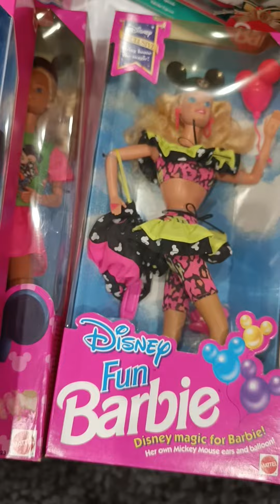PARIS FASHION DOLL Festival * 2024 *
On se retrouve pour une petite vidéo sur PFDF ou ParisFashiondollFestival comme on l'appelle. 😉 Il a eut lieu à Paris ce dernier weekend et il a rassemblé plein de collectionneurs passionnés. Ravis d'y avoir fait la connaissance de @steviemoon7900 ! N'hésite pas à aller faire un tour sur sa chaîne ✨